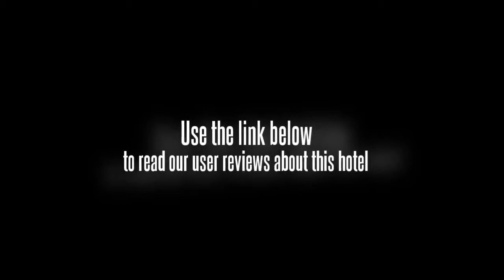Junyao Jinjiang International Hotel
North of Yiling Square, the Yichang Juneyao Jinjiang International Hotel (Yichang Junyao Jinjiang Guojidajiudian) is close to the Yichang Railway Station, the Yichang Bus Station and Yichang Wharf. Sanxia International Airport is a mere 20-minute drive away.

From their various rooms, guests can take in stunning view of Gezhou Dam, the Yangtze River and the city. A host of VIP privileges including express check-ins, 24-hour butler services, free breakfasts, afternoon tea and evening cocktails are offered to guests staying on the executive floor.